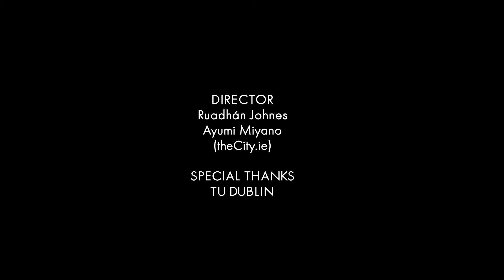Movie Review: My Neighbour Totoro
TheCity.ie talked about My Neighbour Totoro by Studio Ghibli